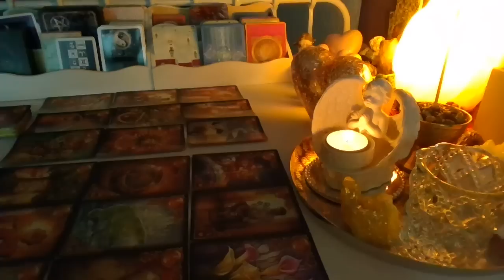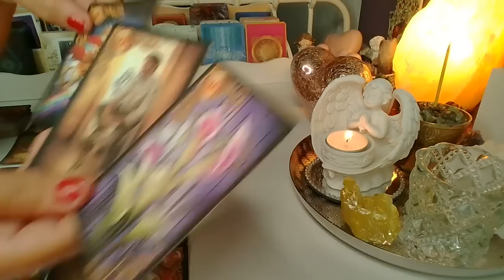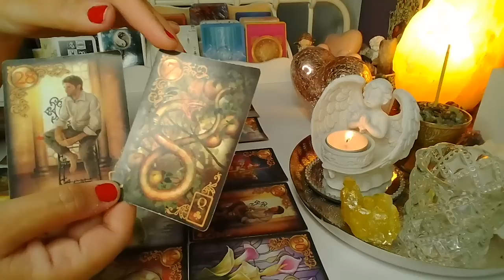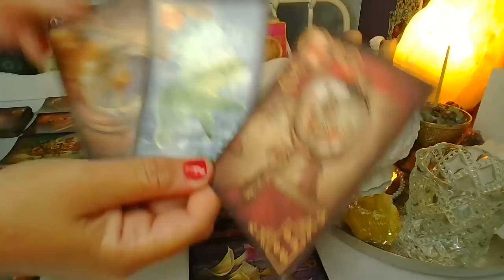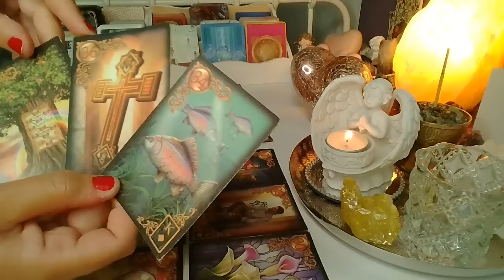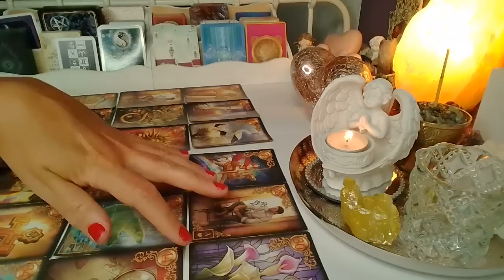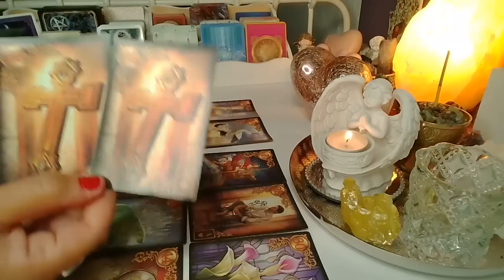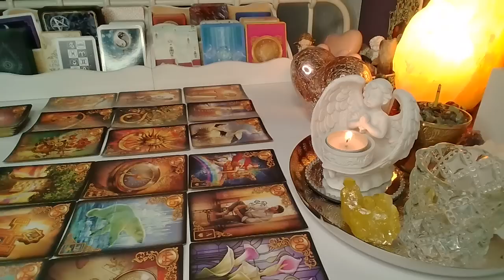LUSTRO DLA ZAKOCHANYCH BEZ KONTAKTU ❤️ 2x9 Karty LENORMANDA ❤️ wrozby porady magia ❤️